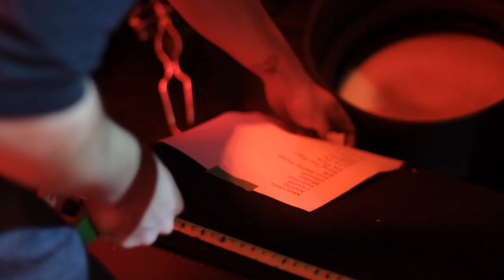{ Hermitage Green } { Live at Whelans }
On the 23rd and 24th of October 2013 Hermitage Green played two sold out nights at Whelans in Dublin for their upcoming live album. This is a short documentary showing some of the music both on and off stage on those nights.

Cameras: Burschi Wojnar, Matty Organ, Philip Blake & Sorcha Mackenna
Sound: Joe Chester ) and Andy Knightley.